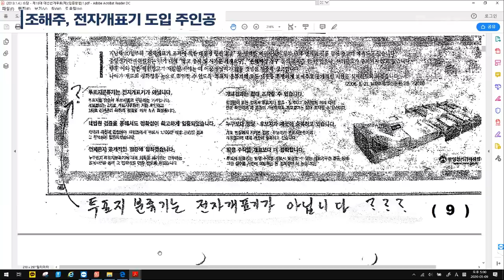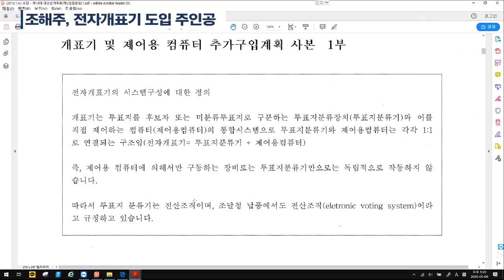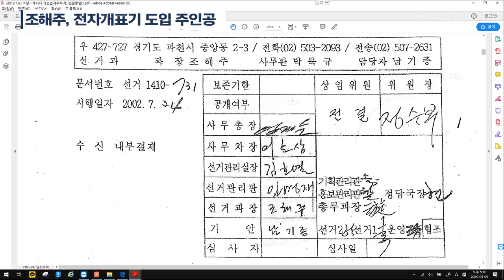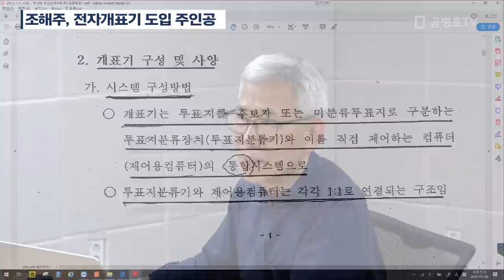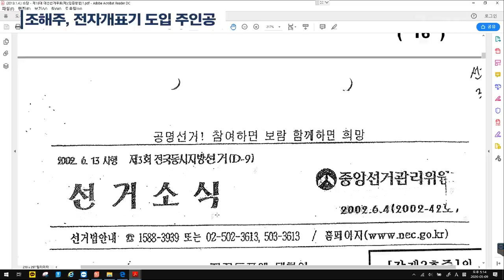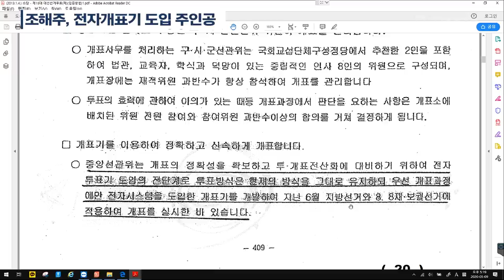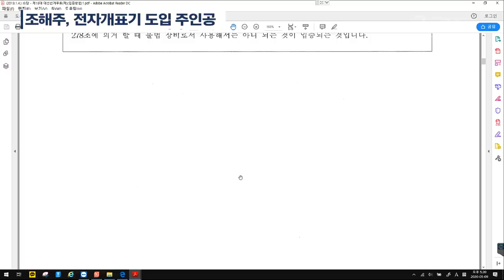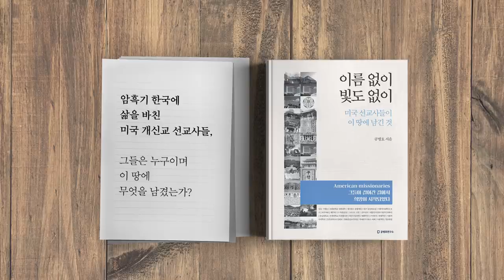조해주, 전자개표기 도입 주인공 (5/14) [공병호TV]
1. 선거부정, 4대 의혹
2. QR코드, 불법이다
3.전자개표기  자체가 / 선거무효
4. 개표에서 전산장비 사용 /  불법이다
5. 조해주, 전자개표기 도입 주인공
6. 전자개표기 선거부정 / 계속되어왔다
7. 전자개표기  도입/ 조해주 상임위원
8. 정당의 부정선거 / 역사를 증언한다
9. 소스프로그램 / 100% 조작 가능
10. 전자개표기 / 분류+계산+전송
11. 혼표, 해킹 때문에 발생
12. 전자개표기 사용 / 법원의  불법 판결 /
13. 전자개표기의 비밀
14. (풀버전) 전자개표기  사용은 /  불법이다

조해주, 전자개표기 도입 주인공